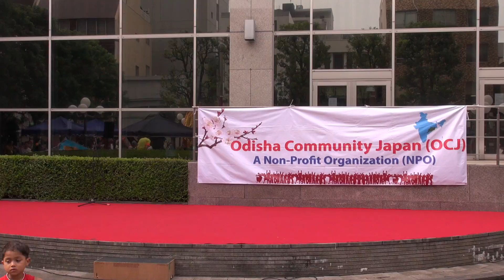ラタジャトラ2016 川崎（インドの山車祭り） Rath Yatra 2016 Japan's Kawasaki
2016, in Japan

2016年7月10日(日)

川崎駅近辺